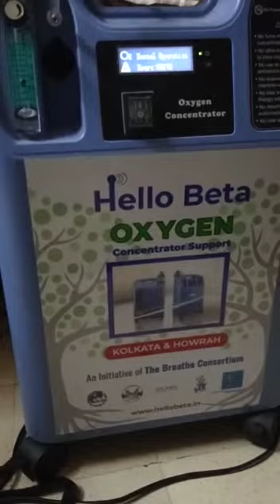A Light of Hope in the Darkness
The second wave of COVID is hunting thousands of people in every day. Mrs Maya Sengupta was not spared from this either. Type 2 diabetic patient Mrs Senguta in the age of 71 got infected by Corona. Within a few days, her health became unstable and hospitalized. It reveled that parinet got severe pneumonia conditions with lungs fibrosis. After 9 days of treatment, her condition became somewhat stable and she was released from the hospital. However, doctor strictly recommended 24 hours oxygen support for at least one month. The struggle begun at that point in search of Oxygen Concentrator. Her family members started asking everyone to arrange oxygen support for their mother, bur the search eneded up with hardly any result due to huge demand and crisis. They were helpless with deep frustration. Suddenly a small info opened a door of hope. They dialled 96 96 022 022. Someone from the other side assured them with huge compassion and empathy, that there is nothing to worry about. All of a sudden, entire family regained all the hope! Within few hours, with the help and support of Mukti HelloBeta team, finally, Mr Subhankar (son) and his family successfully brought in the concentrator in their sweet home. After giving constant oxygen support, Mrs Sengupta started to get better and is now gradually recovering. In Mr. Subhankar Sengupta's (son) own words, "I don't know whether God exists or not but angels do, the help they provide to me is unimaginable. Me and my entire family will be eternally grateful for this incredible support from Mukti." Know more such stories ...